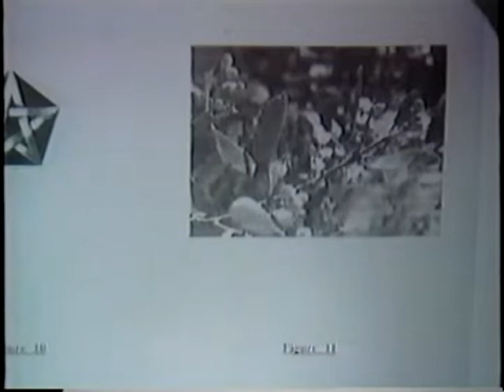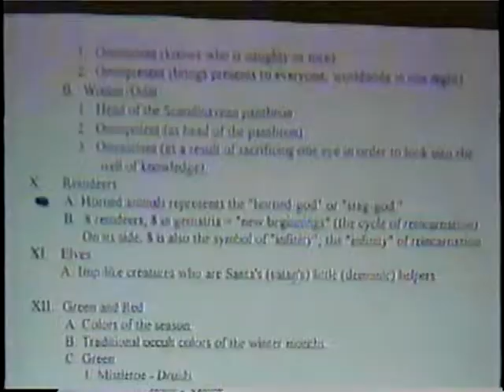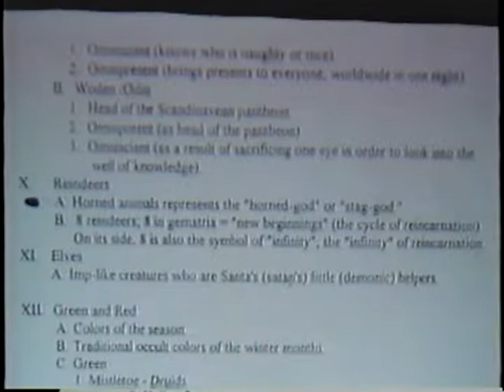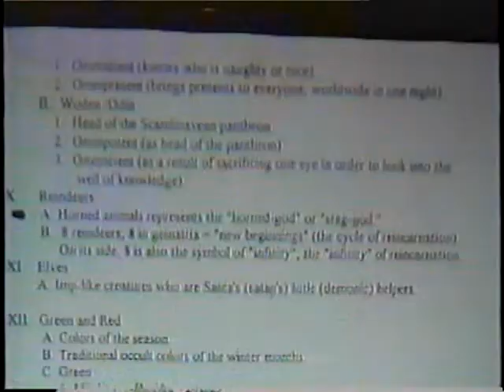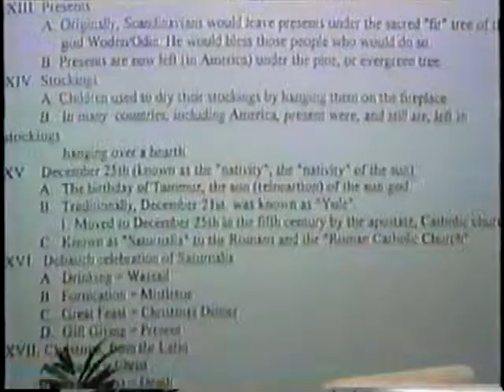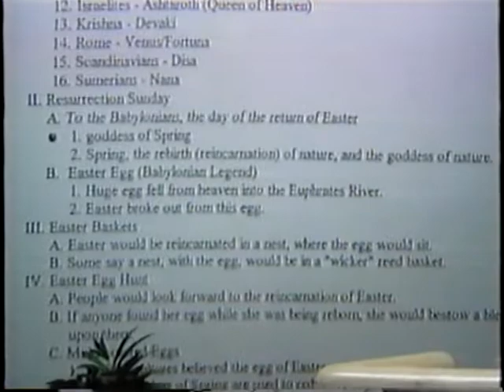America's Occult Holidays by Doc Marquis (1997) Xvid DVD Rip -- Part 3 of 8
Doc Marquis was raised in an Illuminati family and was a 7th generation Illuminist. Worshiping Lucifer/Satan was normal to him and his family. Being taught and trained on the occult from early childhood, he speaks of the many occult elements common in American holidays from personal experience and knowledge. This is just one example of many informative videos produced and made available by The Prophecy Club Please support their ministry and take advantage of what they have to offer.